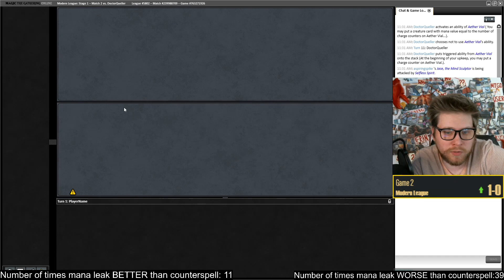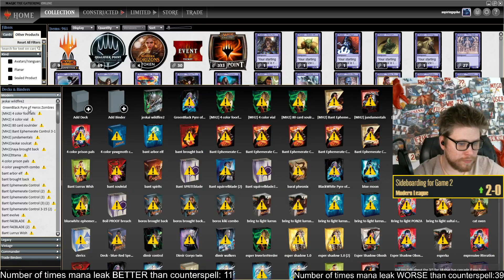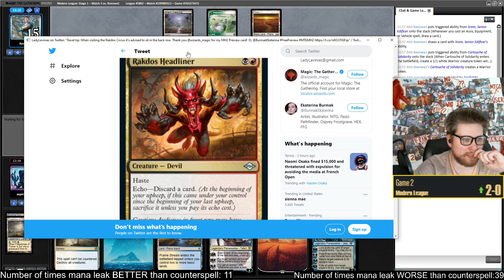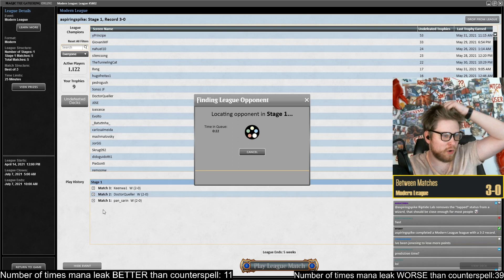Super WILD Jeskai Brew | Modern [MTGO] | Jeskai Wildfire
Match Timestamps:
Round 1: 00:00
Round 2: 10:08
Round 3: 32:36
Round 4: 47:47
Round 5: 1:03:31

Decklist: 1 Castle Vantress
4 Cleansing Wildfire
3 Cryptic Command
4 Flagstones of Trokair
4 Flooded Strand
3 Force of Negation
1 Hallowed Fountain
3 Island
3 Jace, the Mind Sculptor
3 Lightning Bolt
3 Lightning Helix
1 Logic Knot
3 Mana Leak
1 Mountain
2 Path to Exile
1 Plains
1 Prairie Stream
1 Raugrin Triome
1 Reflecting Pool
1 Sacred Foundry
4 Scalding Tarn
3 Snapcaster Mage
1 Spell Snare
1 Steam Vents
1 Supreme Verdict
3 Teferi, Hero of Dominaria
3 Teferi, Time Raveler

Sideboard:
2 Aether Gust
1 Batterskull
1 Celestial Purge
2 Mystical Dispute
1 Shark Typhoon
3 Stoneforge Mystic
1 Sword of Feast and Famine
2 Tale's End